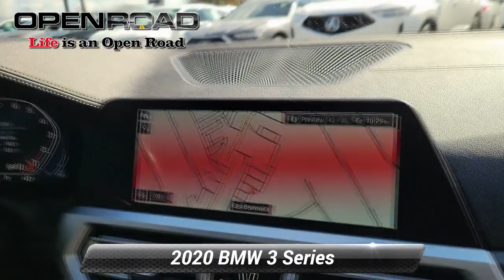Used 2020 BMW 3 Series M340i xDrive, East Brunswick, NJ 48553A